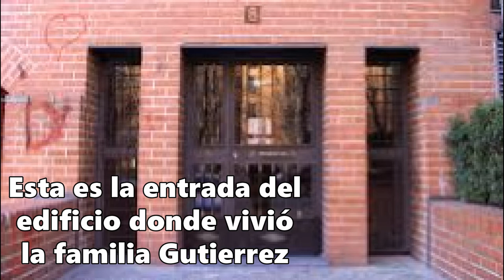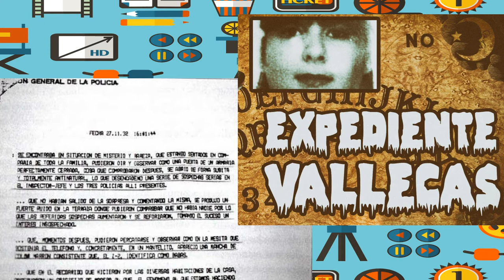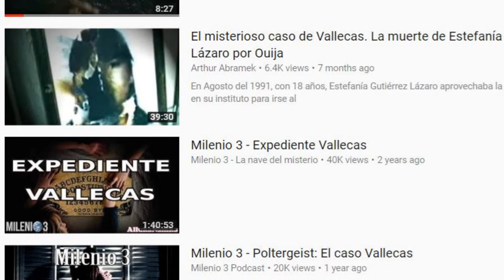Verónica (Parte 1) | Crítica de películas | Alta Definición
Estrenando de lleno y con mucho gusto ALTA DEFINICIÓN, una serie web dedicada al análsis, discusión y mucho chacoteo de peliculas. Estrenando con Verónica, una película española que posesión demoniaca basada en un caso real: El caso vallecas de 1992.